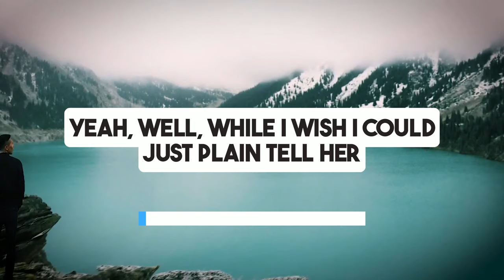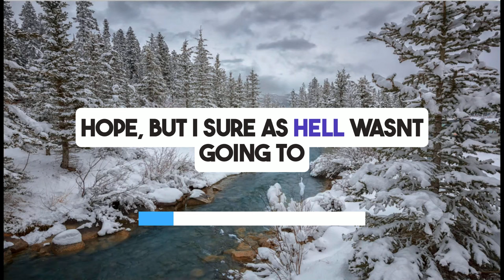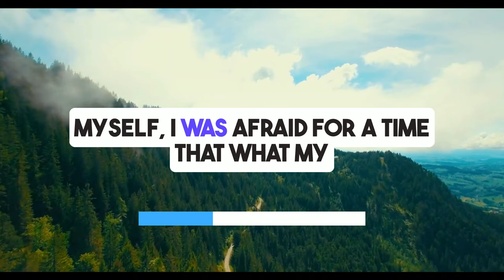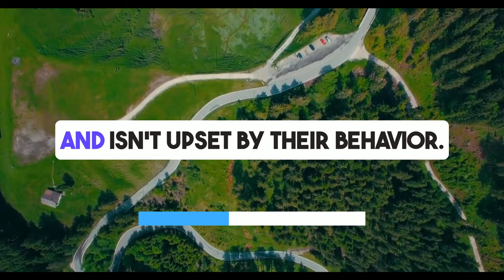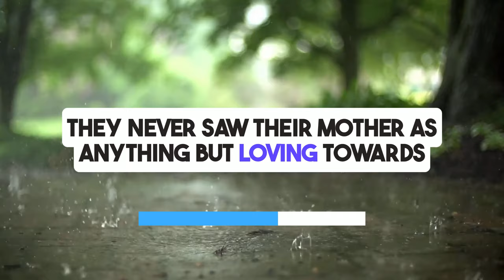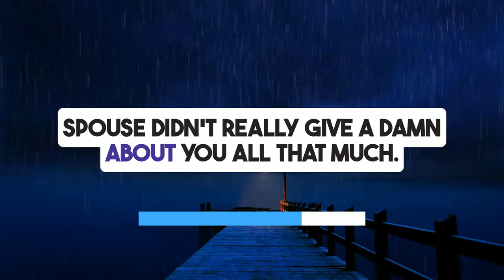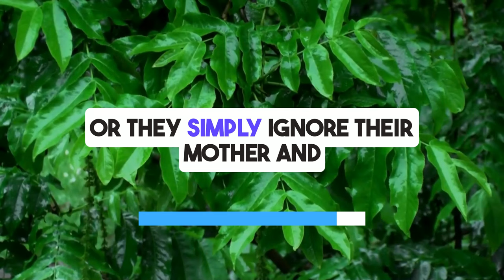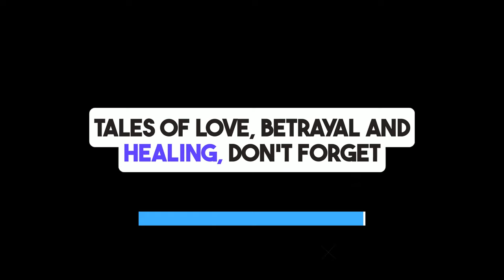My Cheating Ex-Wife Using Our Daughter to Win Me Back | Reddit Cheating Stories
Discover the emotional revenging cheating wife journey of a man whose ex-wife cheated in, leading to their divorce. Despite his clear stance on never reconciling, his ex-wife and daughters kept pushing for him to get back together. In this heartfelt audio story podcast, we delve into one of the most compelling reddit cheating stories.

00:00 - Intro
00:26 - Story
05:37 - Peoples' Q & A
09:27 - Final Update

Years after moving on and finding love again, his daughters grew resentful of his new relationship. They acted out, torn between their love for their mother and their father.

Despite his efforts and counseling, the situation seemed to worsen. This open relationship story highlights the pain and turmoil of cheating wife stories, showcasing the emotional struggle of rebuilding trust,  relationships and surviving infidelity.

The turning point came when his daughters discovered his online posts revealing his deep hurt from the affair. This led to an emotional reconciliation, counseling, and a strengthened family bond.

In one of the most touching infidelity stories of betrayal, his daughters and girlfriend, Clemence, surprised him with a proposal. They had a private ceremony, and now they are expecting a baby.

Tune into our crazy cheating stories reddit for more reddit stories relationships and secret audio stories that explore the complexities of love, betrayal, and family.

Don’t miss out on real voices telling real stories, giving you a glimpse into the highs and lows of navigating relationships and finding hope after betrayal.